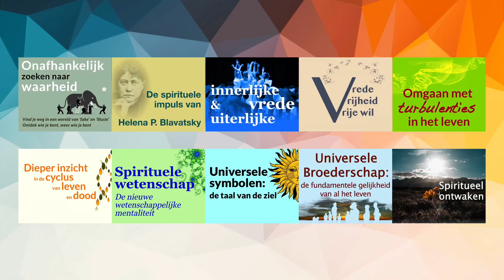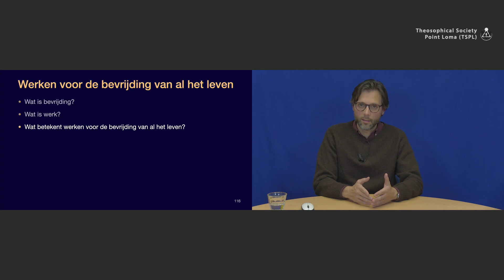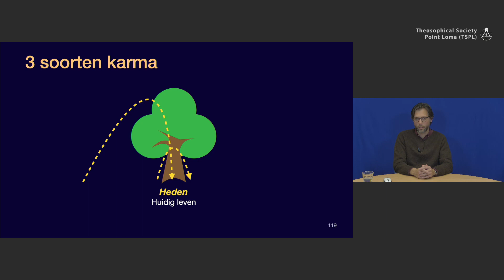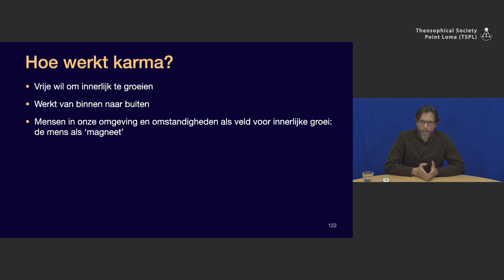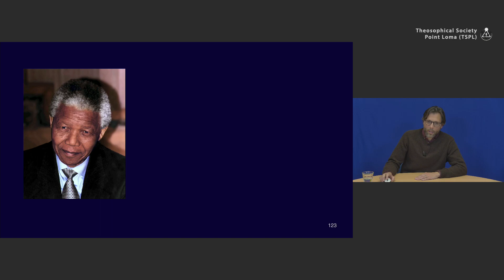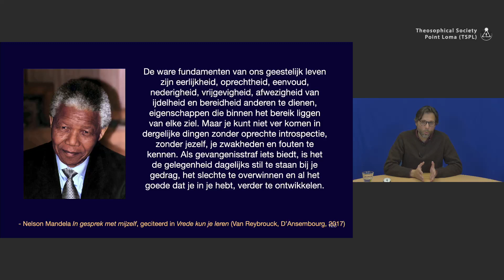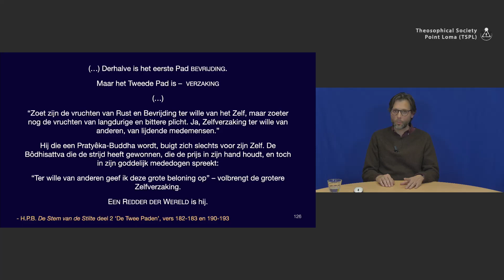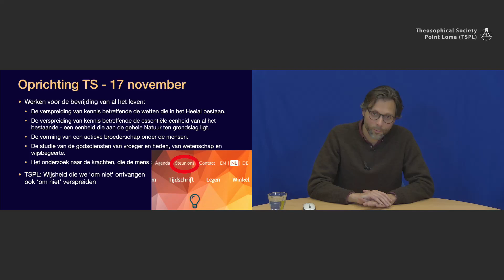Werken voor de bevrijding van al het leven (3/3): Wat betekent dat?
Lezingtitel: Werken voor de bevrijding van al het leven (3/3): Wat betekent werken voor de bevrijding van al het leven?
Chapter list:
00:00:00    Begin
00:03:29    Wat is karma?
00:08:11    Hoe werkt karma?
00:09:54    Nelson Mandela
00:14:11    Gedachte-handeling-gewoonte-karakter-reïncarnatie-karma-geweten
00:17:25    Vragen
00:17:43    Oprichting Theosophical Society op 17 november 1875
00:20:03    Invocatie
End list
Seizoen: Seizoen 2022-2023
Lezingserie: Vrede, vrijheid en de vrije wil
Presentator: Erwin Bomas
Lezingdatum: 16 november 2022
Speeltijd: 21'14